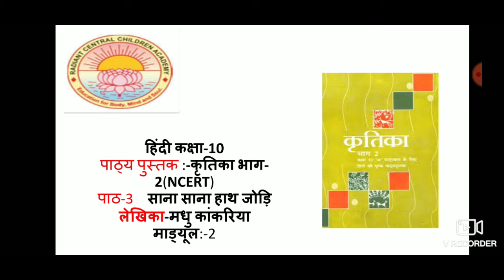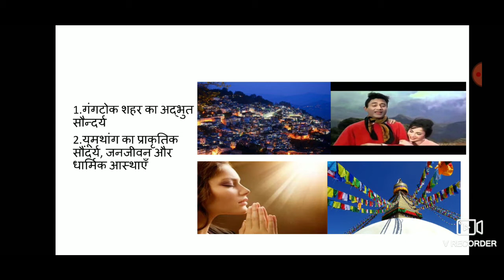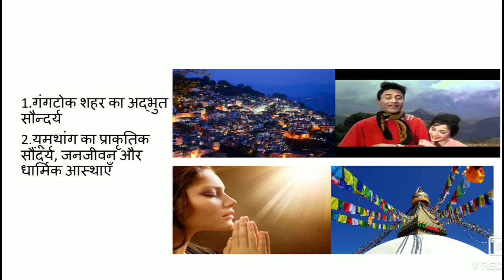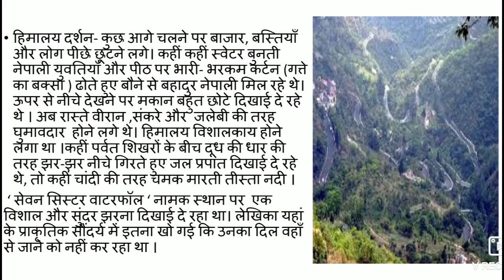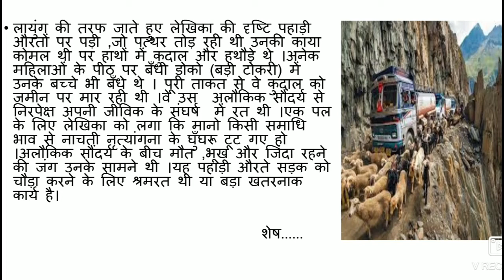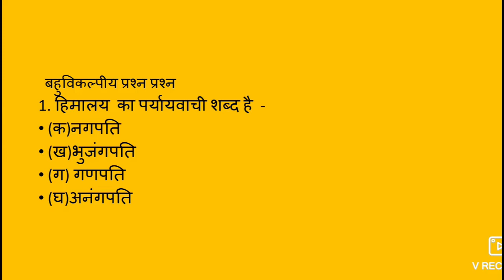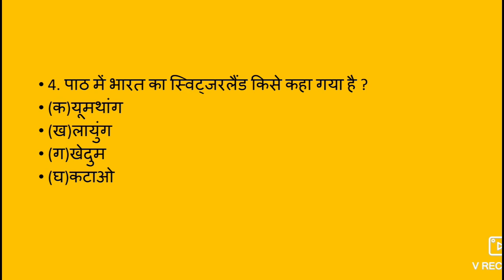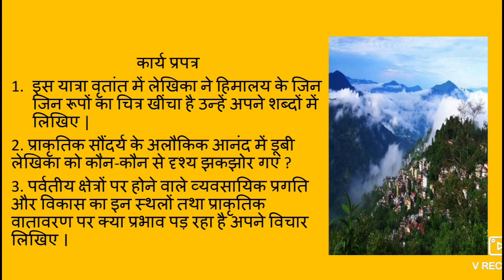sana sana hath jodi I lecture 2 I class 10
KRITIKA - 2